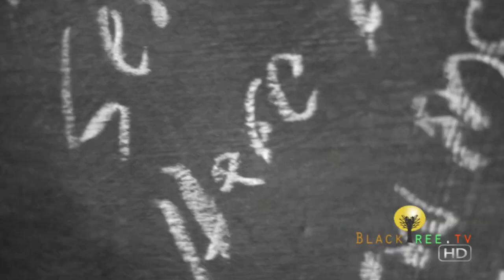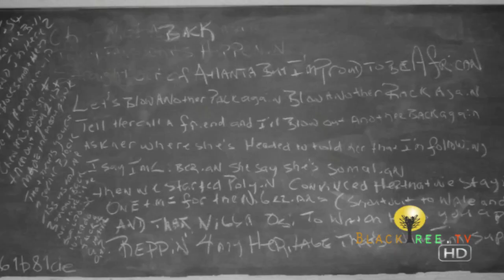I-20 - 100% [Official Music Video]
I-20   Music Video

100%

Blacktree is at all the hottest events on the planet (award shows, movie premieres and press junkets, fashion shows, etc.) and now BLACKTREE ON TV brings stars to YOU on Soul of the South! Watch Full episodes below, and tune in!